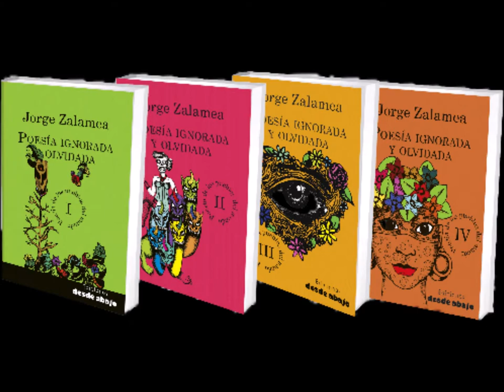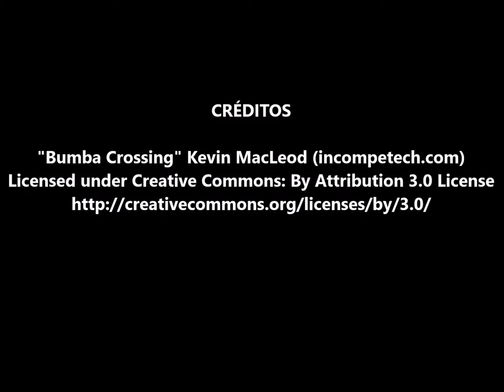"Imprecación del Hombre de Kenya" Jorge Zalamea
Jorge Zalamea (Bogotá, 8 de marzo de 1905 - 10 de mayo de 1969), escritor, poeta y periodista colombiano. En su obra demuestra una gran riqueza lingüística y un estilo sobrio y denso, con lo que se ha convertido en una figura sobresaliente dentro del ámbito cultural colombiano. Cabe destacar que en sus obras se encuentran usualmente mensajes sobre la igualdad y la libertad.

Su vocación de poeta despertó muy temprano en su vida, y en su adolescencia ya participaba del grupo conocido como Los Nuevos. Por otro lado, incursionó en el periodismo y la crítica teatral, además de la narrativa, específicamente a la creación de cuentos y ensayos.

Entre los libros publicados por Zalamea a partir del año 1936 y hasta el 1988, encontramos "El regreso de Eva", "La vida maravillosa de los libros: viajes por las literaturas de España y Francia", "El sueño de las escalinatas" y "Cantos: del alma, del combate y del atardecer".